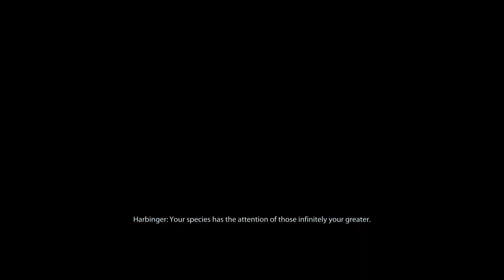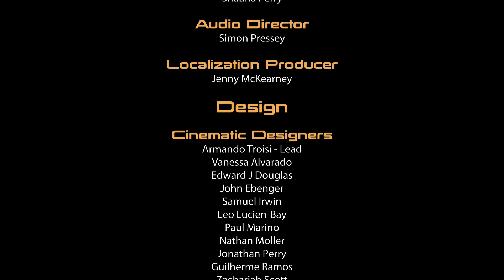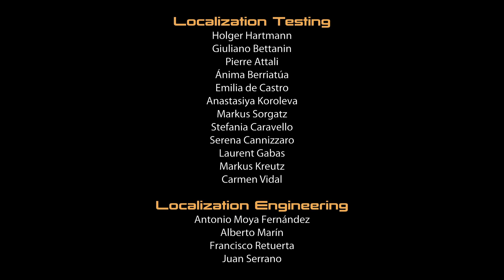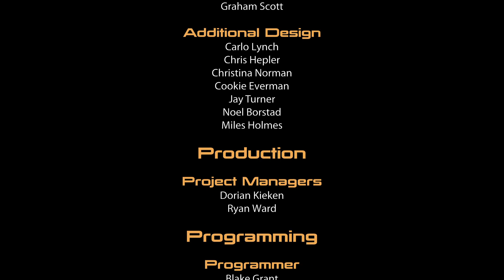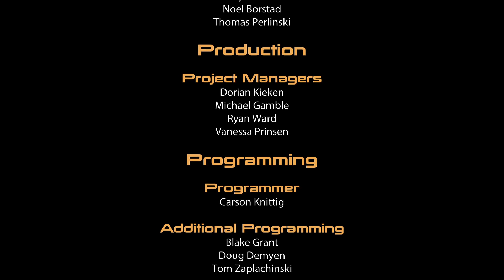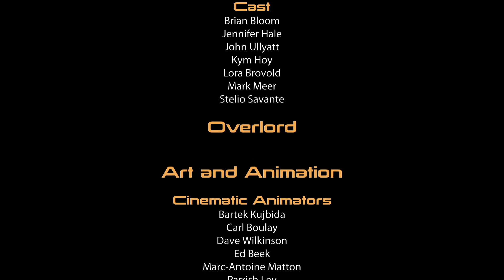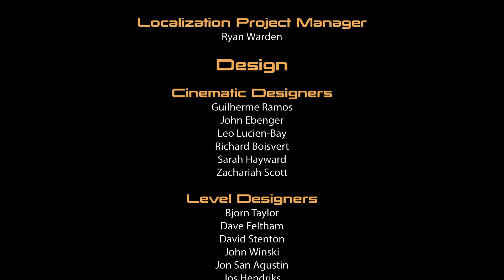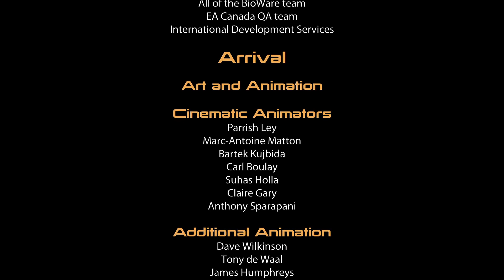Mass Effect 2 Playthrough Finale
It's time to rescue the crew.  Can I get everybody out alive, or will I fail as captain?